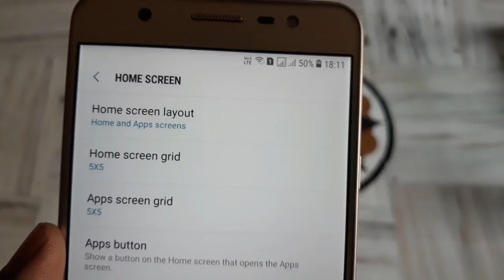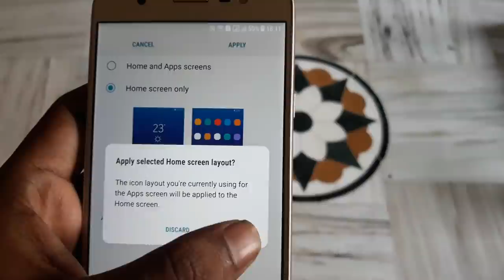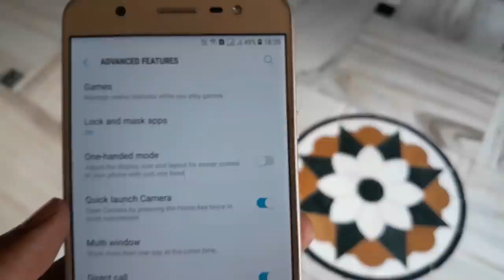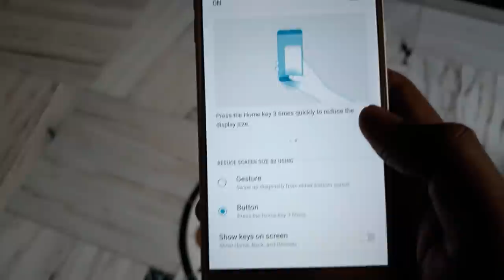Samsung Galaxy J7 Max Tips & Tricks, Hidden Features, Advance Features Hindi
Hey Dosto Namshkar, Main Hun Vaibhav
Aur is video me mai aapko batane wala hun Samsung Galaxy J7 Max ke 5 secret settings, Tips n Tricks aur hidden features ke bare me toh aap is video ko last tak dekhte rahe.